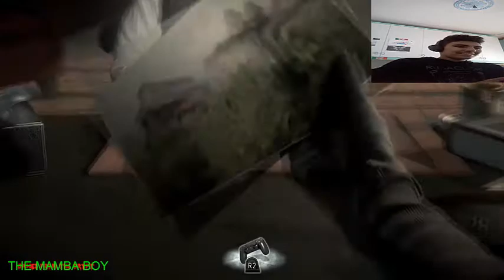UNTIL DAWN. si parte!!!! EP1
RAGGIUNGIAMO I 10 LIKE
GIOCHI A BASSISSIMI PREZZI?